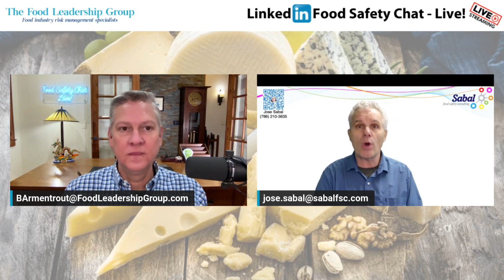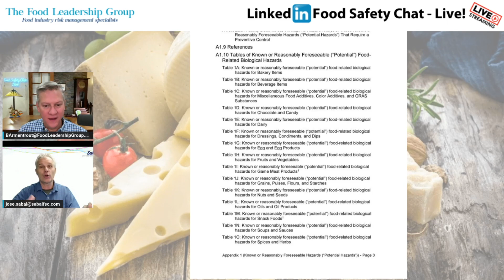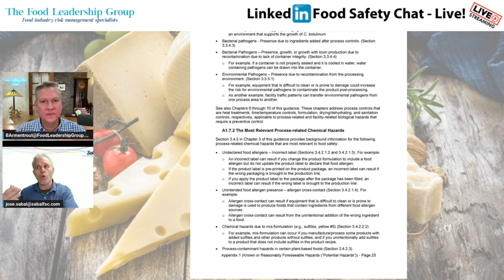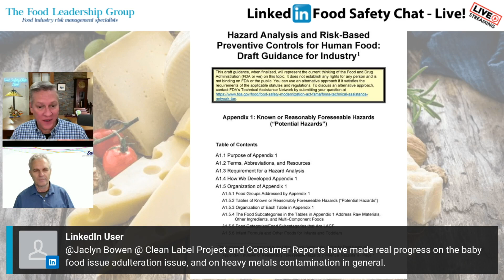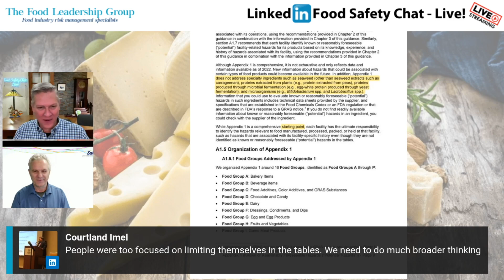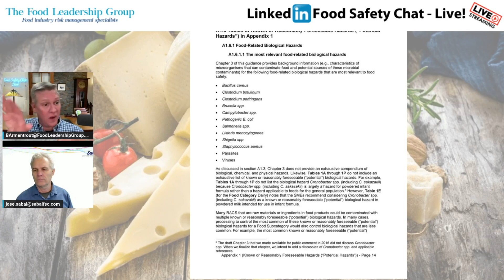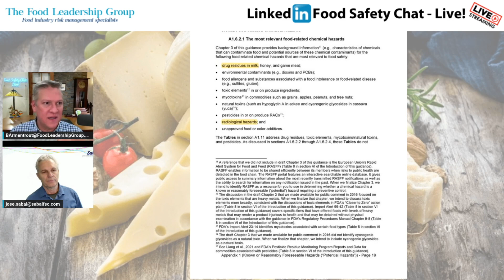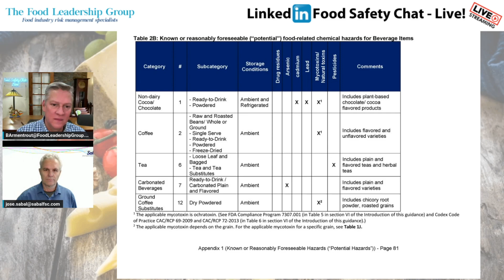Episode 167: Food Safety Chat - Live! 030124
FDA recently updated its guidance document for determining Hazards in food.

They said some very interesting things at the FSPCA webinar last week.

Did you miss it? If so, we have you covered!

Join Bryan Armentrout of The Food Leadership Group and Jose Sabal of Sabal Food Safety Consulting for a breakdown of what we heard. How does this impact your plant? Join us and find out.

00:00:00 Introduction
00:01:04 Hazard Analysis
00:04:48 Risk Analysis and Regulations
00:11:48 Food Safety and Quality Control
00:19:05 Training and GMPs
00:25:40 Appendix 1 Guidance
00:29:24 Risk Management
00:33:13 Emerging Risks
00:39:11 Hazards and Process Control
00:44:36 Preventive Controls
00:51:00 Food Safety Regulations
00:57:01 Hazard Analysis